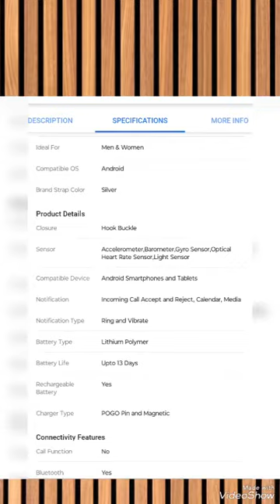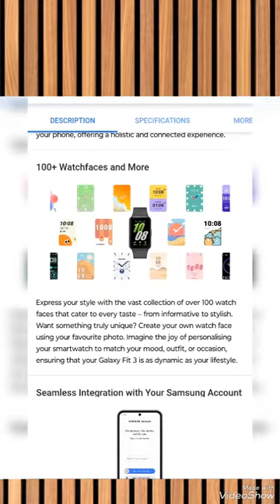Unveiling the Samsung Galaxy Fit 3: All You Need to Know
Summary

The Samsung Galaxy Fit 3 is a fitness tracker that offers a range of features to help you monitor your health and fitness goals. Some key details about the Samsung Galaxy Fit 3 include:

- 1.43-inch AMOLED display
- 5 ATM water resistance
- Heart rate monitoring
- Sleep tracking
- Stress management
- Built-in GPS
- 7-day battery life
- Activity tracking for various workouts
- Notifications for calls, texts, and app alerts
- Compatibility with both Android and iOS devices

Overall, the Samsung Galaxy Fit 3 is a versatile fitness tracker that provides comprehensive health and fitness tracking capabilities in a sleek and stylish design.